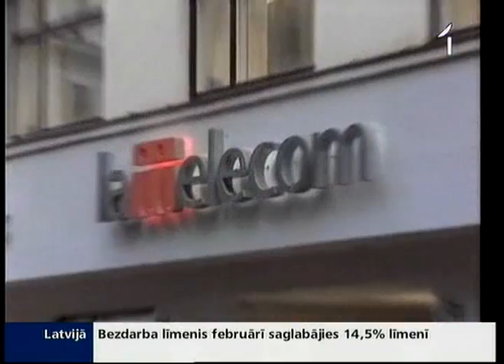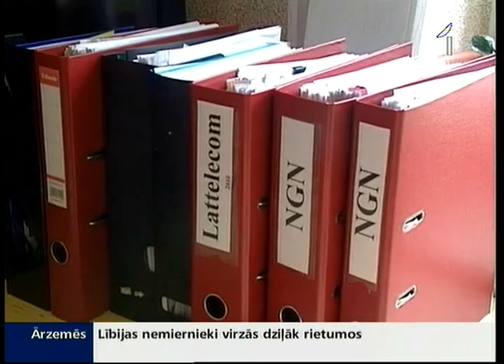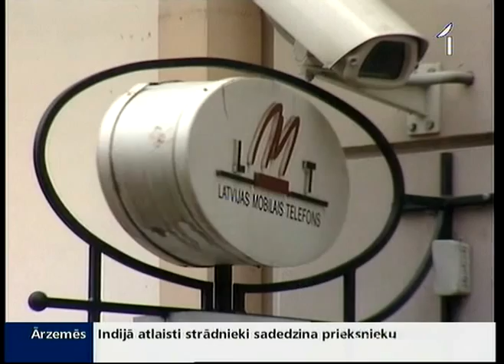Atkal grib iekustināt Lattelecom un LMT privatizāciju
Telekomunikāciju tirgū konkurence ir pietiekami liela, tādēļ valstij tajā nav ko darīt! Šis ir viens no galvenajiem ekonomistu argumentiem jautājumā par to, kāpēc jāpārdod valstij piederošās daļas uzņēmumos „Lattelecom" un „Latvijas Mobilais telefons". Nu jau pagājuši 12 gadi, kopš par to sāktas sarunas, tomēr privatizācija nav notikusi. Pārdošanas darījumam allaž ceļā stāvējušas politisko un ekonomisko interešu sadursmes. Tagad ekonomikas ministrs Artis Kampars paziņojis, ka šogad valsts daļas uzņēmumos beidzot būtu jāpārdod.